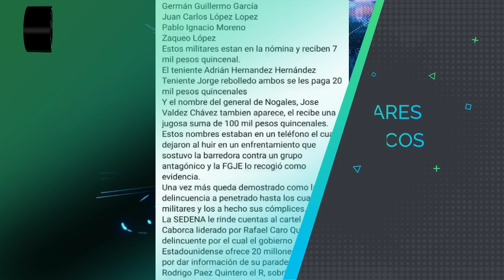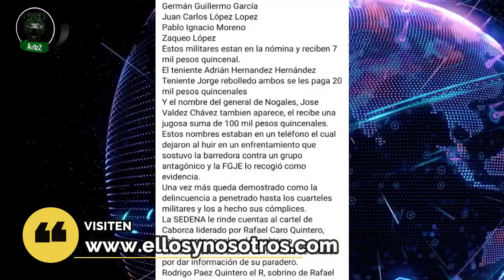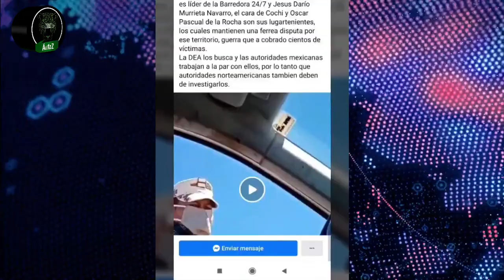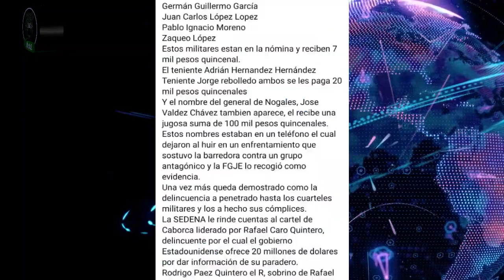Militares trabajando para Rafael Caro Quintero en Sonora